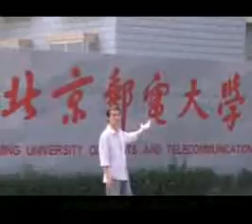《北京歡迎你》之《北郵歡迎你》